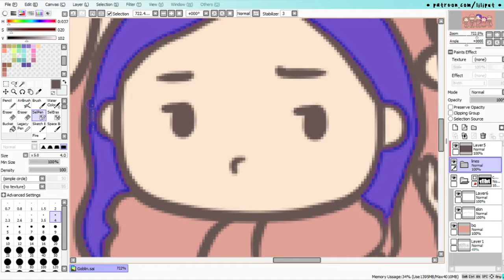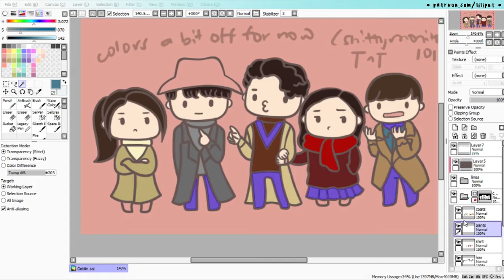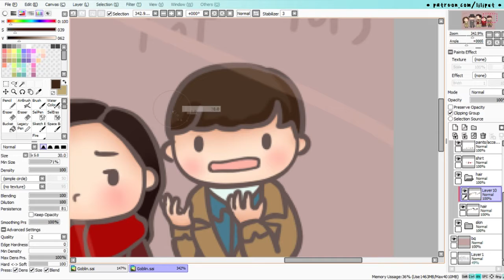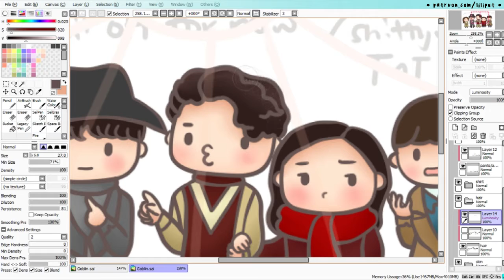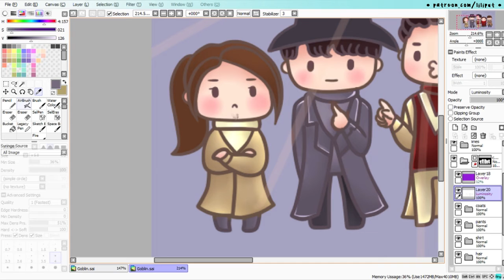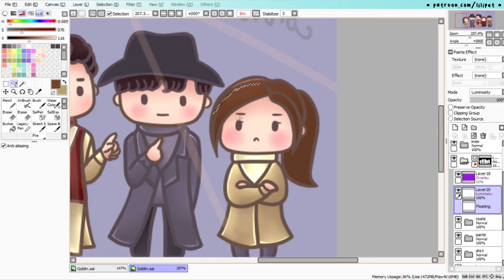『 ART TIMELAPSE 』GOBLIN Chibi ft. Sunny, Reaper, Eun-tak, and Deok-hwa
click more for juicy stuff

This piece features the main Goblin (The Guardian K-drama) characters. Requested by my Patrons, who loooove the series like I do ohoho.

I would really appreciate suggestions on how to make my content better.